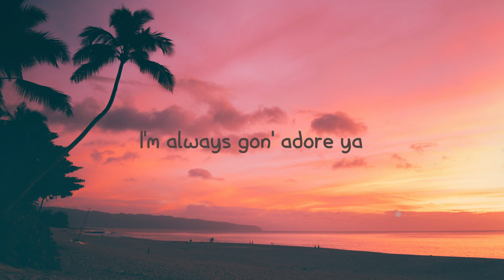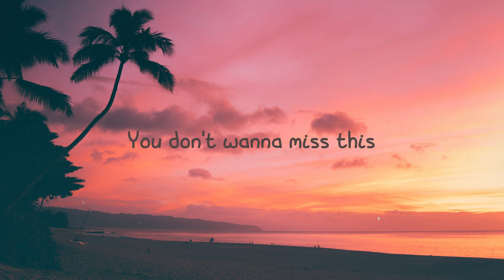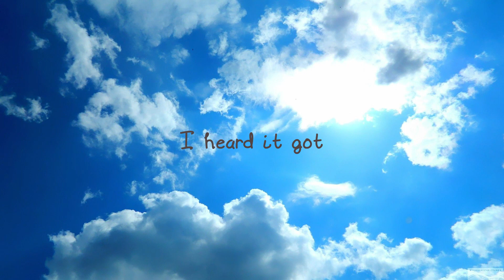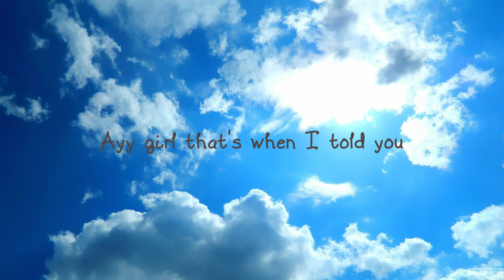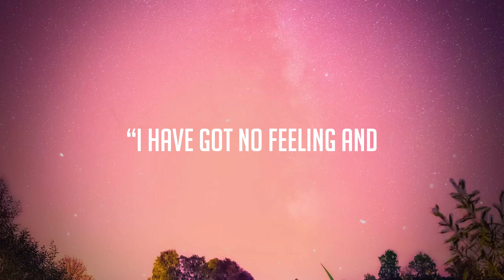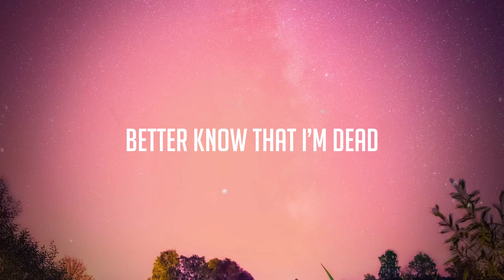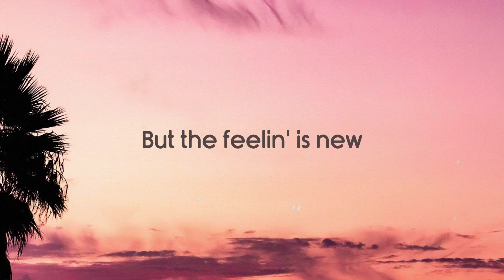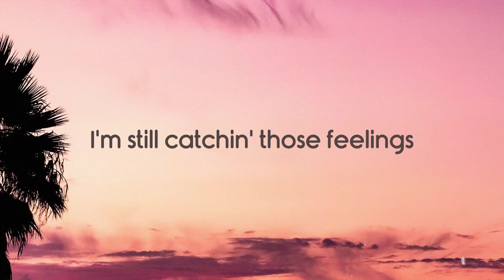Peaches - Justin Bieber, Ludacris, Usher, Snoop Dogg (Remix) ^Lyric Song^ 💳